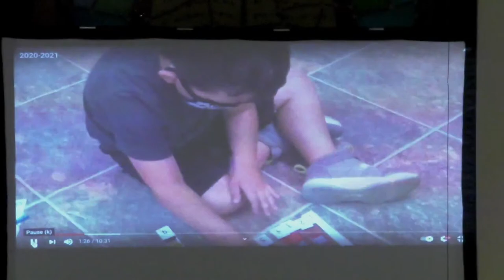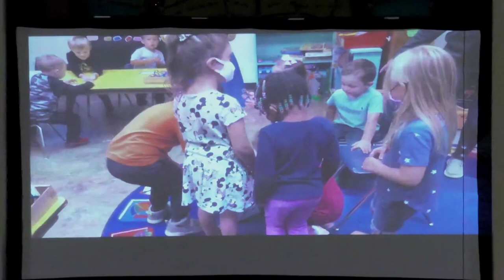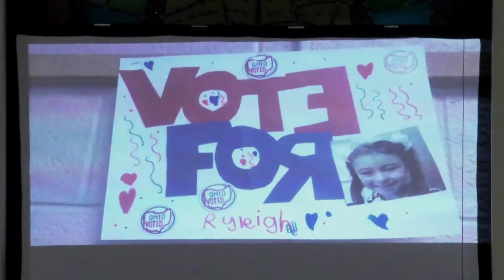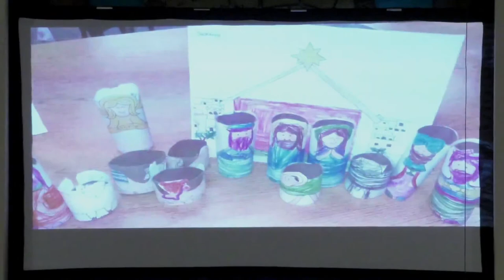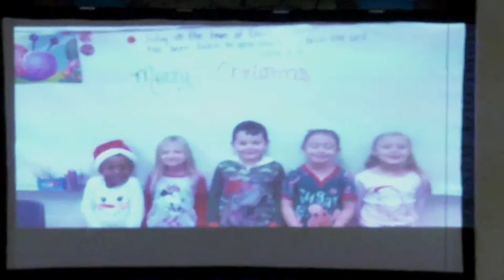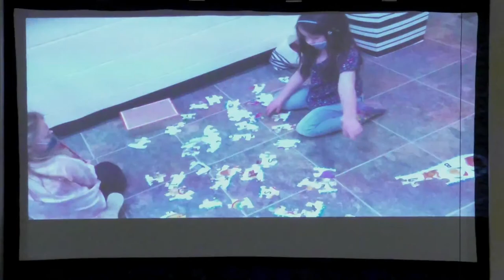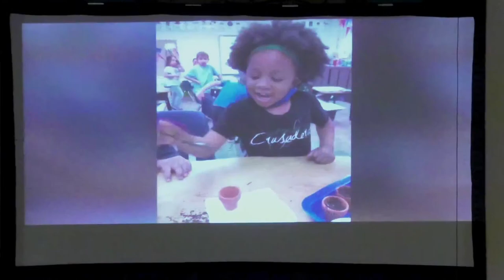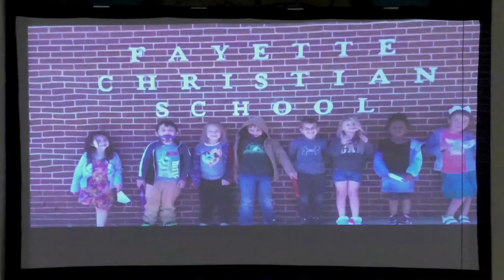Fayette Christian School Kindergarten Graduation